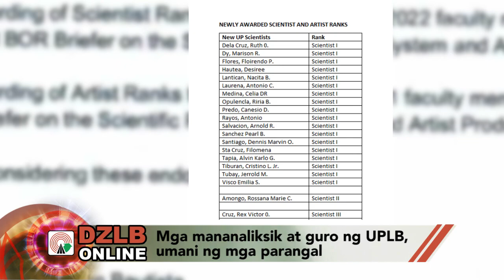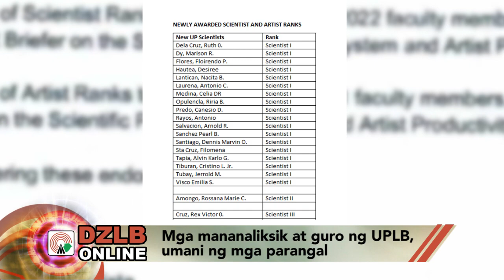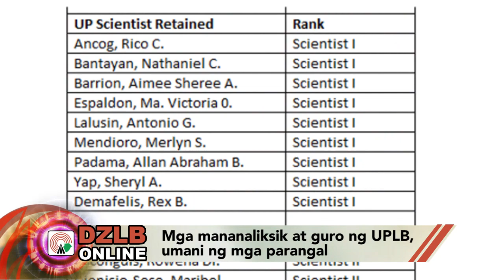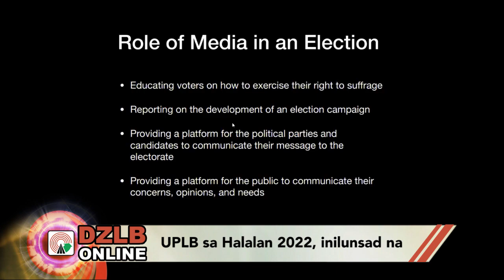UPLB Balita | S3EP21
Stream Date: 19 November 2021

UPLB Balita is the news segment of Galing! UPLB, a public service program streamed live every Friday at 3PM via the Facebook page of DZLB 1116AM Ang Tinig ng Kaunlaran, featuring the latest news on research breakthroughs, acts of "bayanihan", and other relevant activities happening on the UPLB campus.